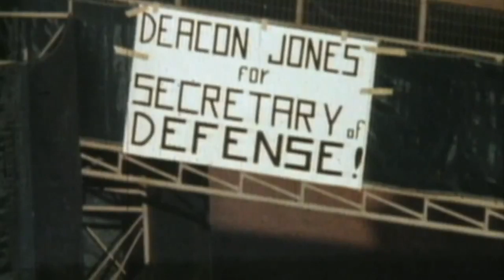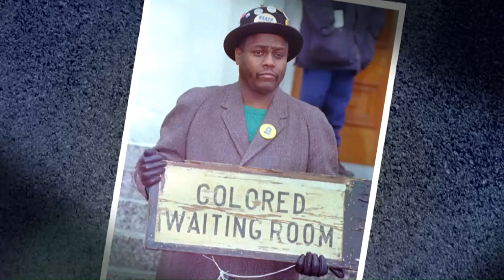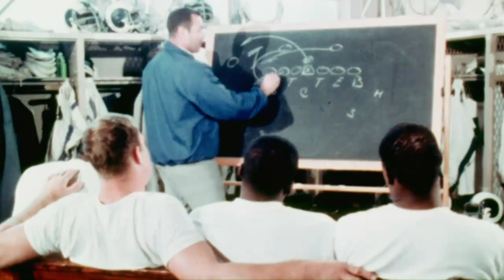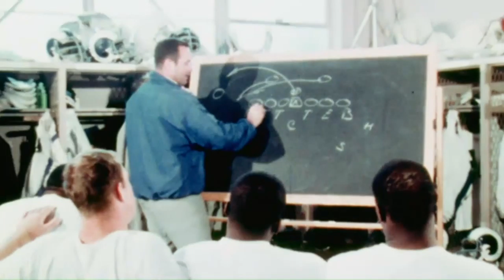The Joey Ciccone Show 10 2 15